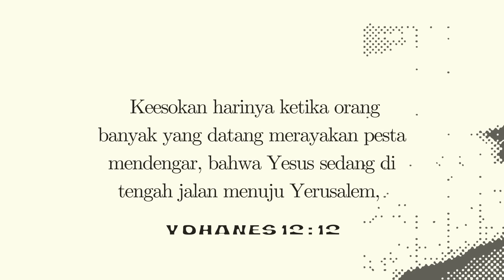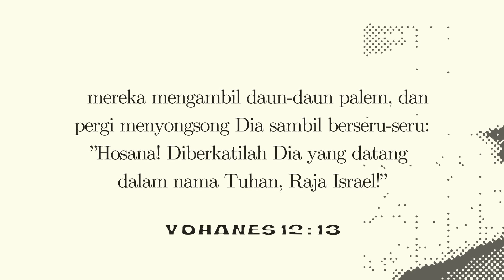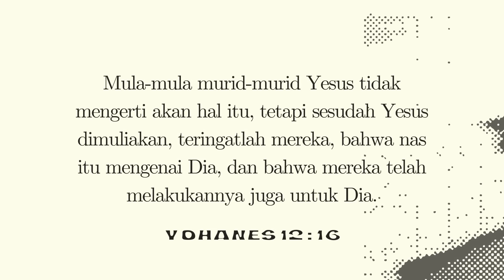Saat Teduh SOI "Song Of Intimacy" | Ely Kapitan dan Tim SOI #489| 30 Mei 2024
Welcome Sahabat Song Of Intimacy

Keesokan harinya ketika orang banyak yang datang merayakan pesta mendengar, bahwa Yesus sedang di tengah jalan menuju Yerusalem, mereka mengambil daun-daun palem, dan pergi menyongsong Dia sambil berseru-seru: ”Hosana! Diberkatilah Dia yang datang dalam nama Tuhan, Raja Israel!” Yesus menemukan seekor keledai muda lalu Ia naik ke atasnya, seperti ada tertulis:
”Jangan takut, hai puteri Sion, lihatlah, Rajamu datang, duduk di atas seekor anak keledai.”
Mula-mula murid-murid Yesus tidak mengerti akan hal itu, tetapi sesudah Yesus dimuliakan, teringatlah mereka, bahwa nas itu mengenai Dia, dan bahwa mereka telah melakukannya juga untuk Dia.
Singer: Mariannie Sinaga, Monika Kapitan & Gayus Tude
Keyboard: Zefanya Iskandar
Saxo : Ghandy Nikkilaus
Audio & Mixing : Andro & Aris Faot
Camera & Editor : Moses, dan Yosua Kapitan
a.c BCA : 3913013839 a/n Gereja Yesus Kristus Tuhan Hotline :
1. Allah Bapa Kami Mengasihi-Mu
2. Yesus Kemuliaan-Mu